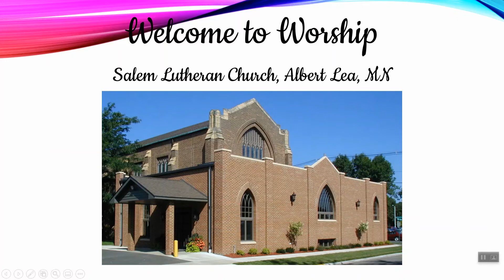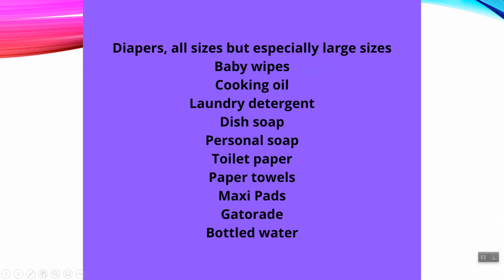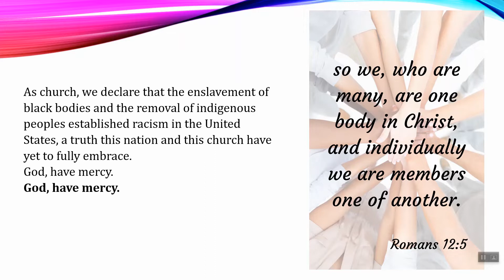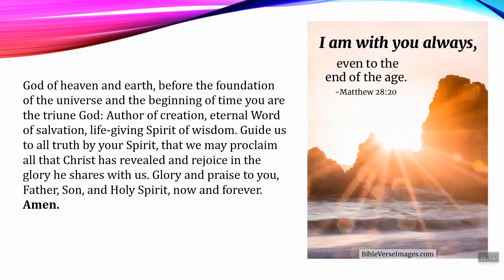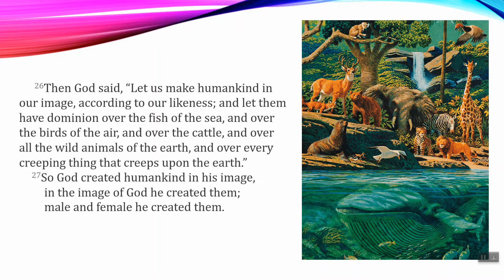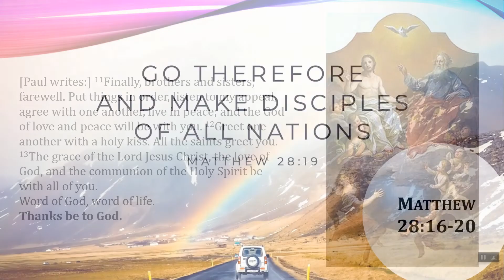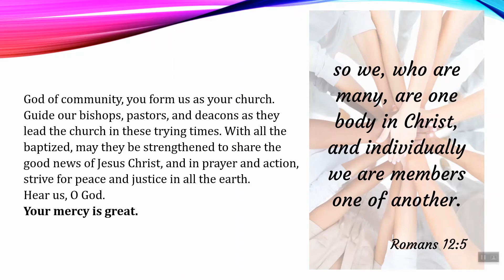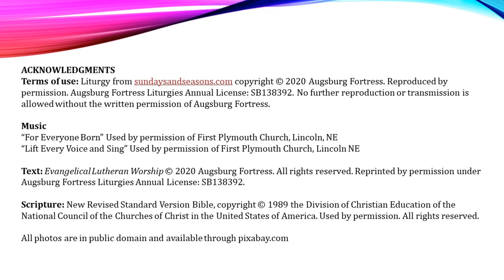June 7, 2020 Worship